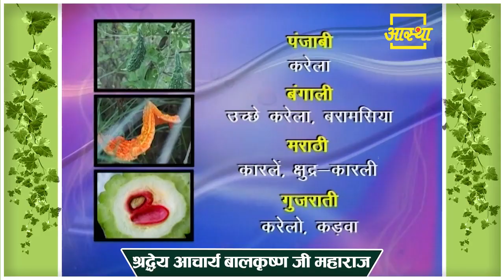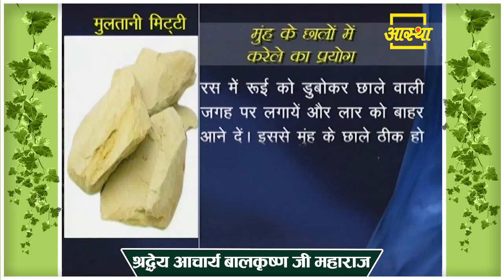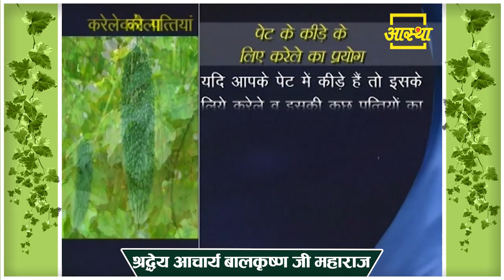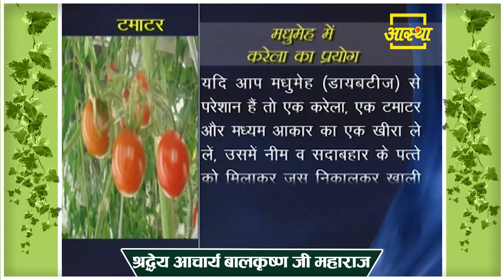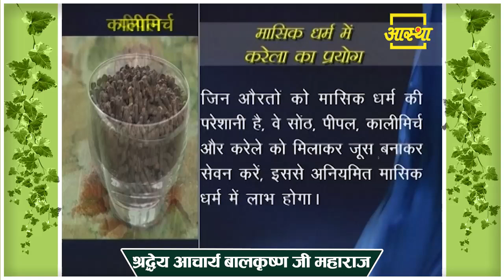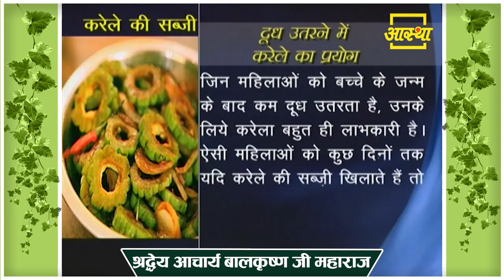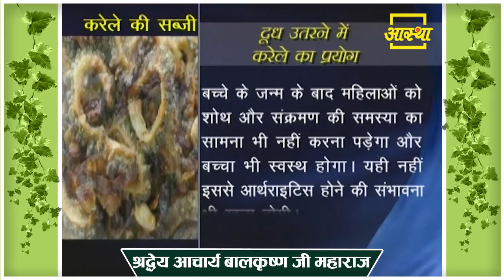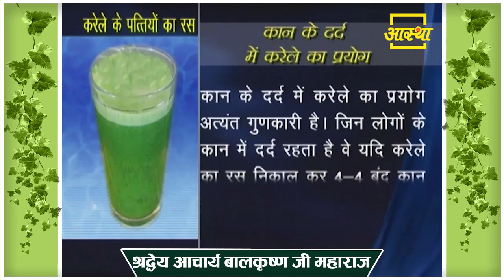करेले (Bitter Gourd) का यह गुण जान जाएंगे आप तो रोज करेंगे इसका सेवन || Acharya Balkrishna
करेले का यह गुण जान जाएंगे आप तो रोज करेंगे इसका सेवन || Acharya Balkrishna
You will know this quality of bitter gourd, you will consume it everyday || Acharya Balkrishna

Visit Us